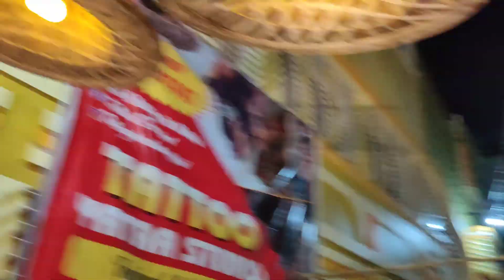মালদা দুর্গা ঠাকুর দর্শন করতেগিয়ে ভোলে বাবা র দর্শন 🙏❤️পার্ট ১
Instagram id. I'm on Instagram as @princerocky011. Install the app to follow my photos and videos.

mojj id. Catch payel1rocky's lives on Moj. Tap here to watch